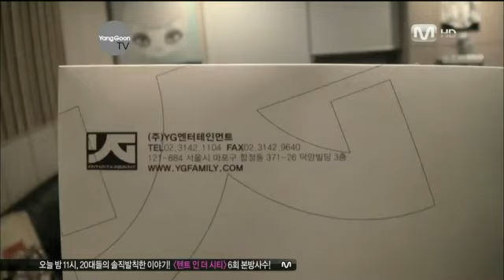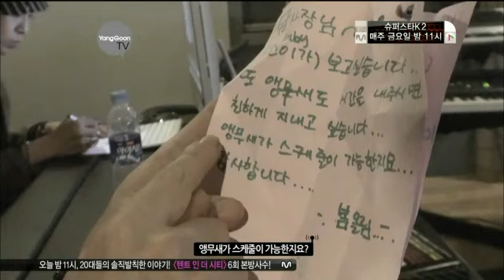[101005] Big Bang TV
source : S @ VIPZ